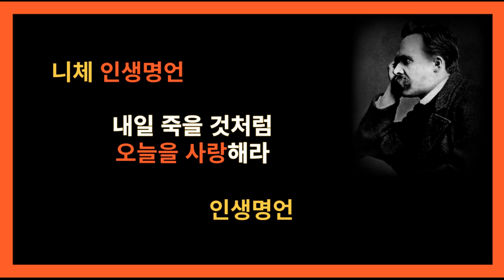나이 들수록 혼자가 돼야 하는 이유 l 니체의 인간 관계, 인생 처세술 조언 대답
니체의 지혜로움을 배워보세요